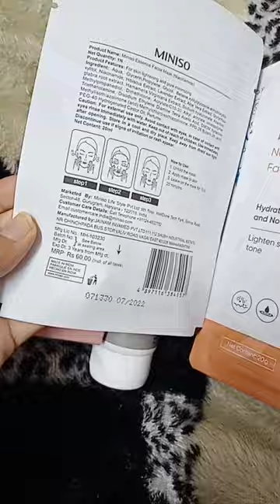miniso haul sheetmask facewash springtime fairygarden perfume review shorts viral #